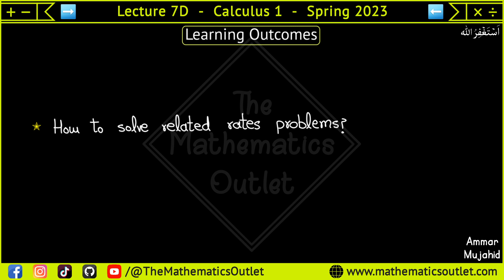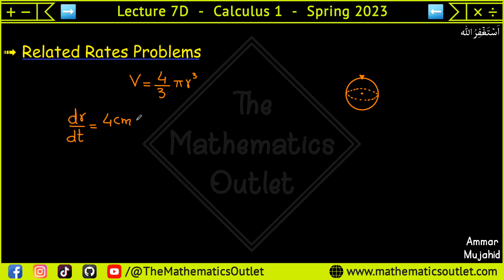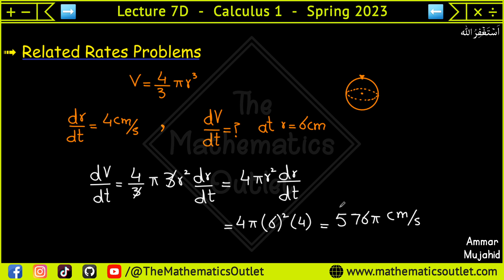Related rates problems in urdu hindi | Rate of change || Lec 7D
In this lecture, we will discuss the method to solve related rate problems, particularly balloon problem, and shadow problem.

related rates problems, related rates calculus, related rates of change
related rates shadow problem, related rates leonard, related rates application
related rates of change questions, related rates balloon problem, related rates problems in real life, related rates tricks, related rates calculus rocket, related rates organic chemistry tutor, related rates word problems, related rates cone

⏰ 𝙏𝙞𝙢𝙚𝙨𝙩𝙖𝙢𝙥𝙨 ⏰
Will be updated soon.